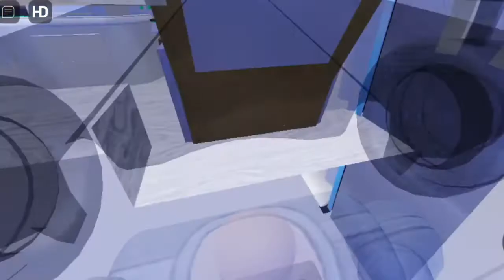Melompati Tanjakkan Dengan Mobil Truk Besar Lawan Bocil Maen Roblox Lagi DiRoblox Roblox-indonesia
Roblox : R_umbul23 ▬▬▬▬▬▬▬▬▬▬▬▬▬▬▬▬▬▬▬
Group Roblox